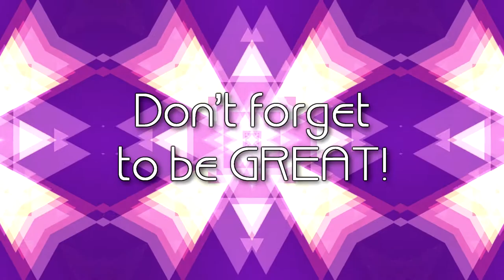Live Your Life!!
Hey yall!!! Hope you enjoyed!!!
I say "live your life" about 10 times lol!!

Become a Kai-bird!! Love you!!!